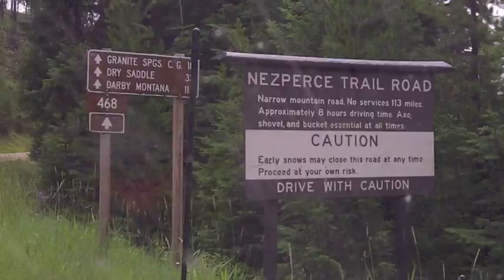Jack and Marv's Jeep Safari 2011 Part 1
Jack Kings and I drove Idaho's Magruder Corridor 2 days after it was opened by the Forest Service on Aug 2.  The road normally opens in July, however, due to the great amount of snow this year it was delayed into August.  We did see some snow banks on the road and some downed trees that we had to remove to get through.  This is part 1 of a series of our trip this summer.